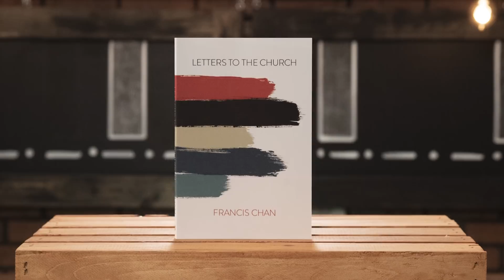Francis Chan: What Is The Church? (Randy Robison / LIFE Today)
The author of "Letters To The Church" examines some of the discrepancies between what we often think of as "church" and the biblical realities of what it is.